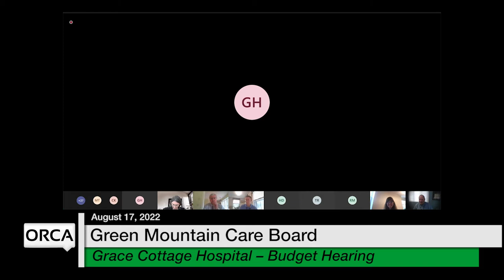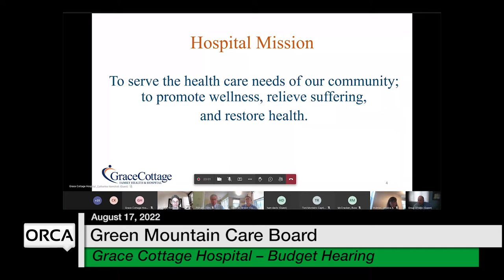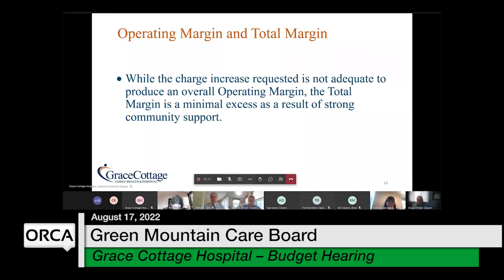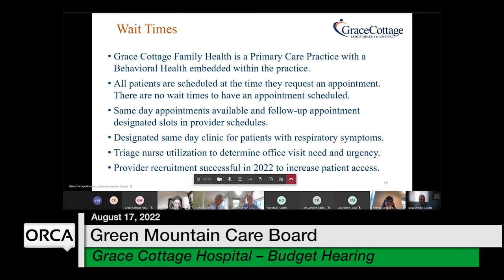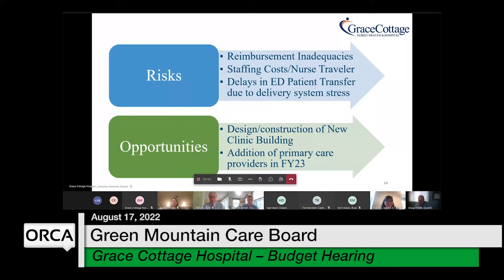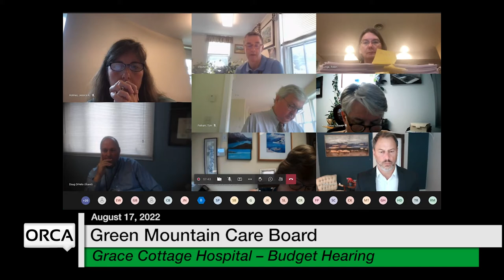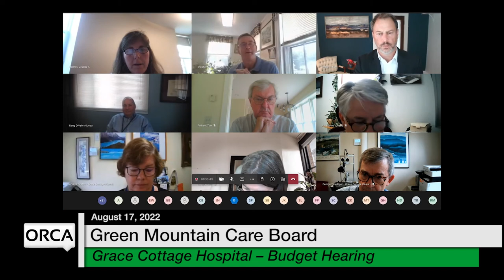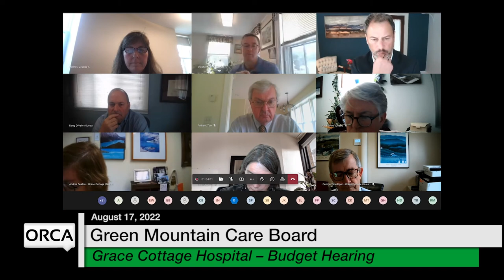Green Mountain Care Board - Grace Cottage Hospital - Budget Hearing 8/17/2022